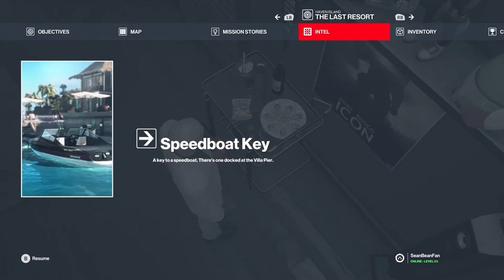Hitman 3 Haven Island Sniper Suit only Silent assassin guide Targets Ahoy challenge walkthrough Base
From a fresh start (after aquiring the Sniper rifle of choice that is).
Sniper rifle's to get...
You will get to mastery level 9 and complete the following challenges...
Targets ahoy! and Bullet time.
Plenty of fish in the sea.
Great source of potassium.
A great source of comedy.
Mission story - The shape changer.
The Key maker.
Like shooting fish on a scooter (DROP A SAVE and line up the shot of Steven Bradley sat on the scooter and then wait for him to return then quickly shoot him upon return).
Maritime Exfiltration.
Straight shot.
Sniper assassin, towards the remote explosive classic rubber duck, black leather briefcase and ICA Bartoli woodsman hunting rifle covert unlocks.
Silent assassin, suit only Towards the lethal pills, classic coin, fibre wire, lockpick, all-black suit and ICA19 classic baller unlocks.
The classics.